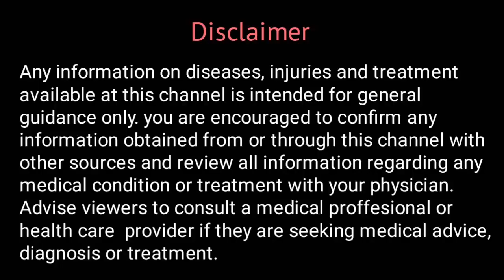Is Homeopathy Banned in USA | Homoeopathy in America | Hahnemann Homoeo Hall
Watch this video to know about Is Homeopathy Banned in USA | Homoeopathy in America | Hahnemann Homoeo Hall

Content covered-
Is homeopathy allowed in usa
in which countries homeopathy is banned
can I send homeopathic medicines to usa
which country uses homeopathy most
homeopathy in america